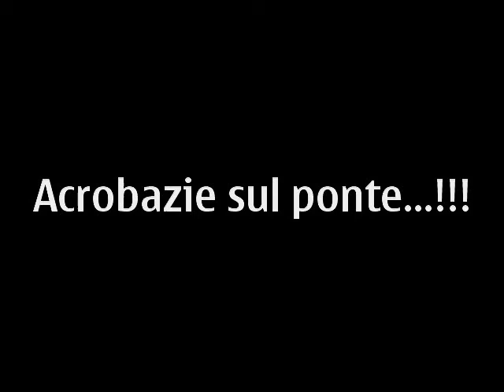acrobazie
nn sn delle vere e proprie "acribazie" ma va bene lo stesso.